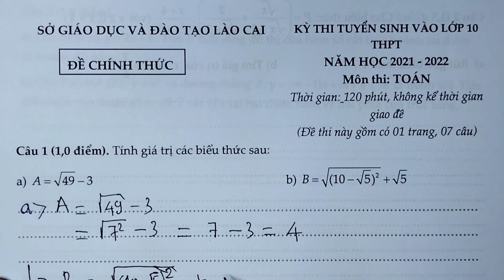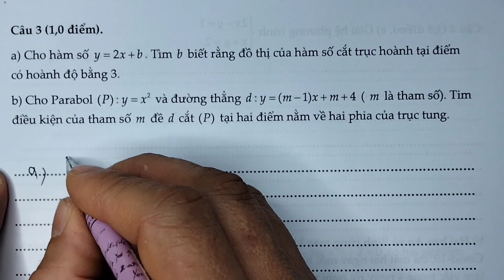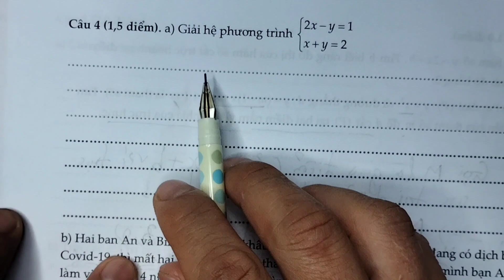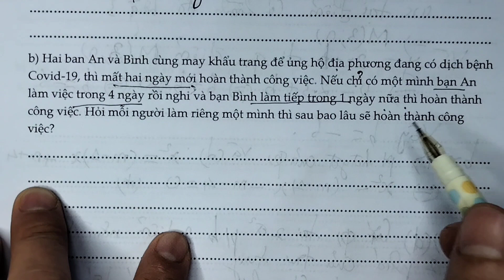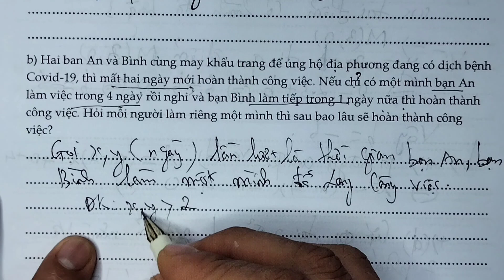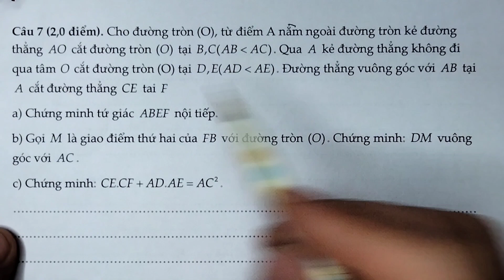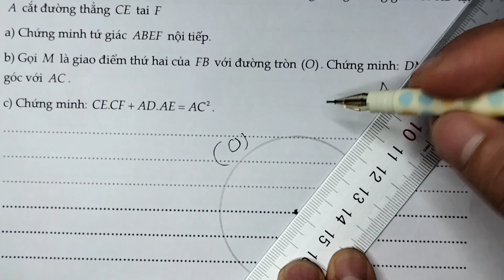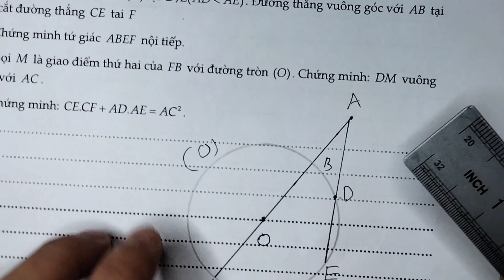ĐỀ 6 - LÀO CAI | GIẢI ĐỀ THI TUYỂN SINH VÀO LỚP 10 MÔN TOÁN 2021-2022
Các em Đăng Kí và Like để nhận được Video tuyển sinh mới nhất!